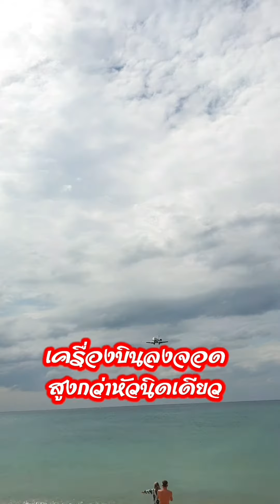จุดชมวิวเครื่องบินลงจอด ที่สนามบินภูเก็ต หาดไม้ขาว บินต่ำมากเกรียบชนหัวคน